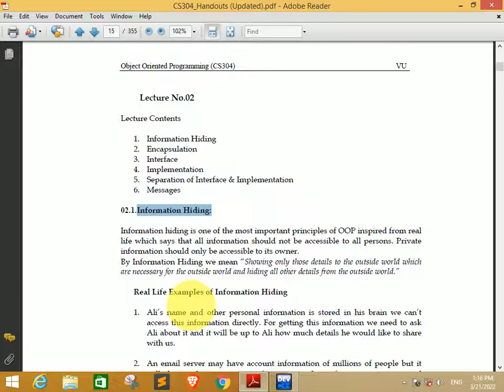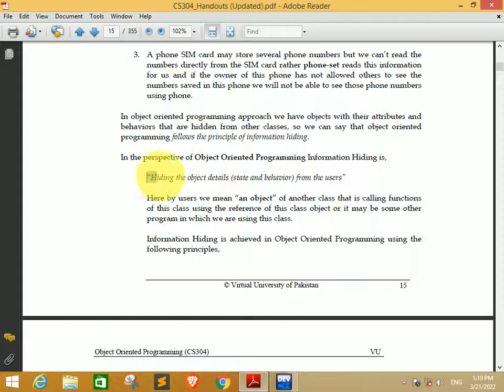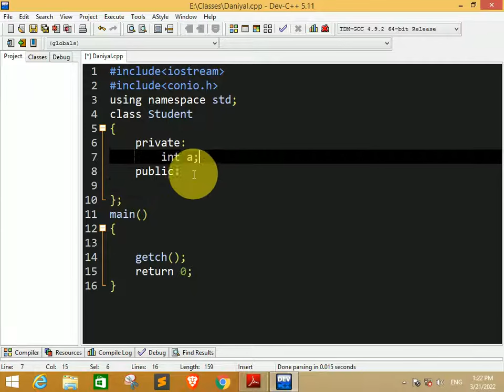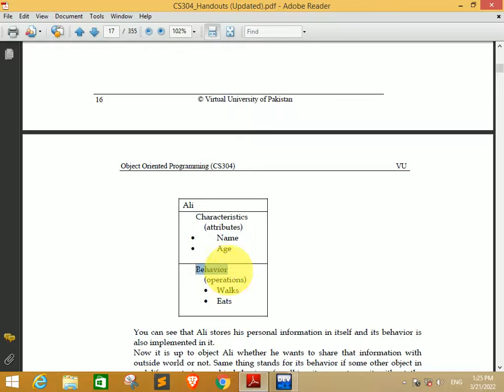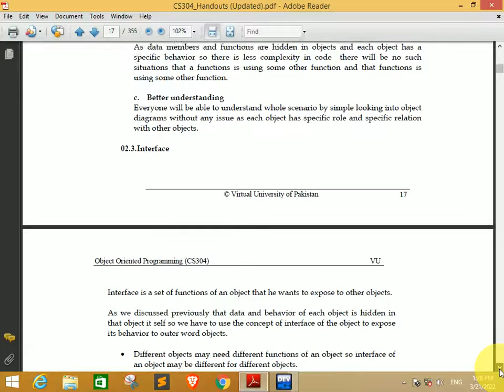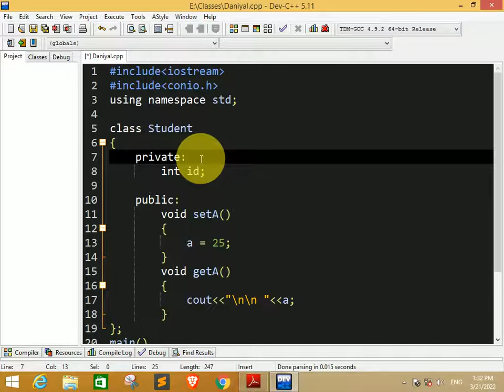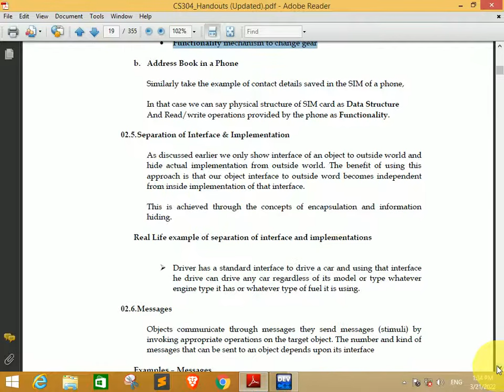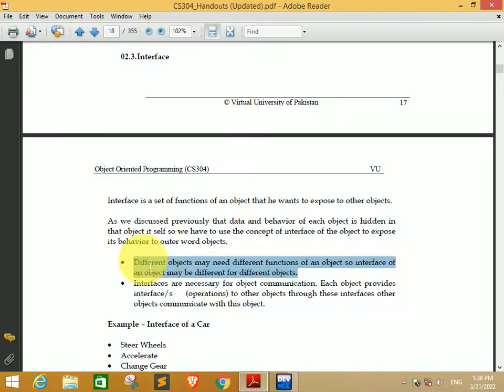CS304 Short Lecture - 02 | VU Short Lecture | CS304 Short Lectures